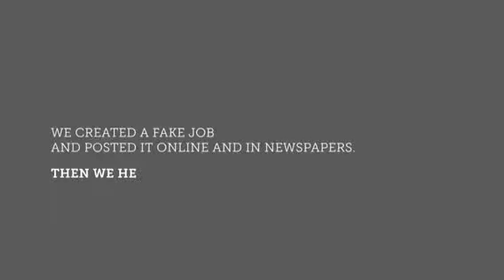Worlds Toughest Job 💐😭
From American Greeting Commercial